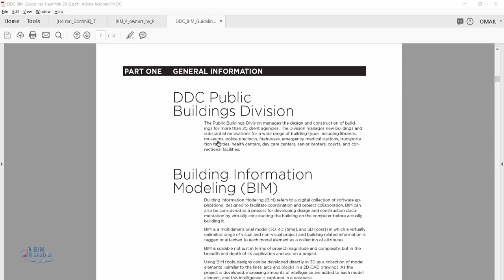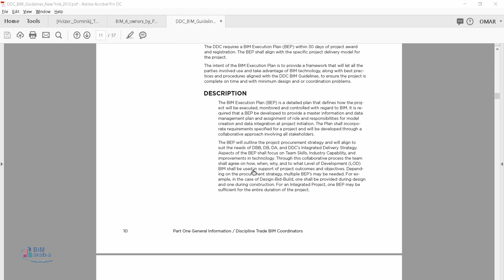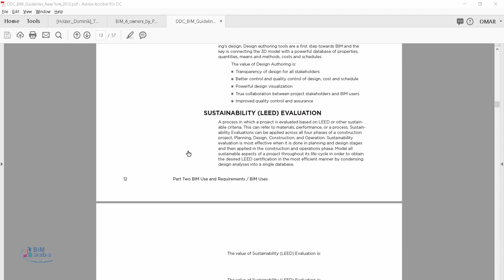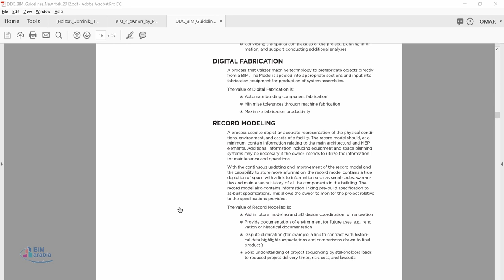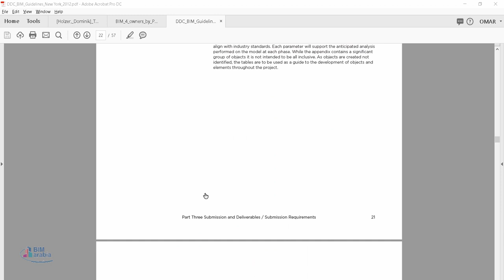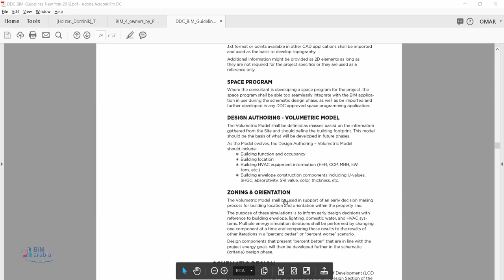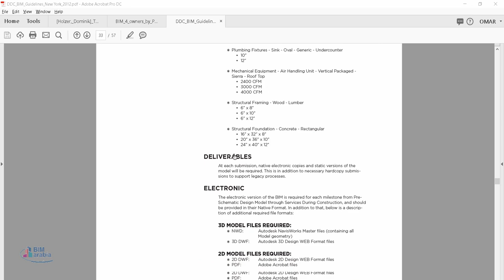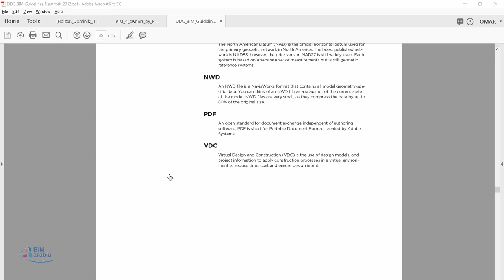DDC BIM Guidelines New York 2012